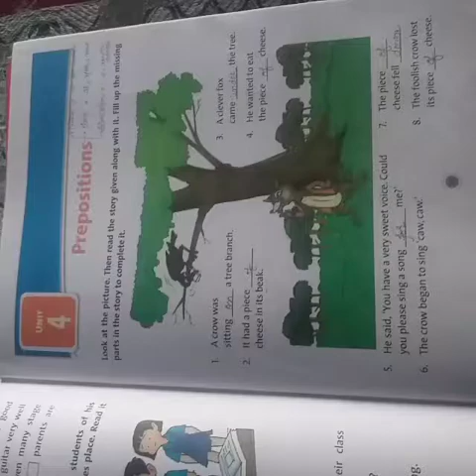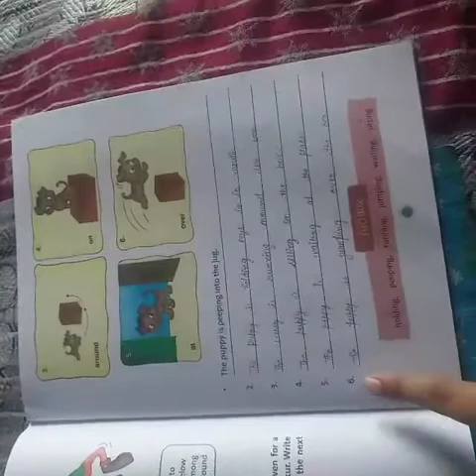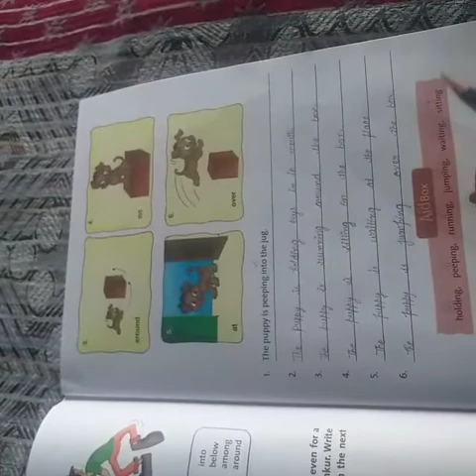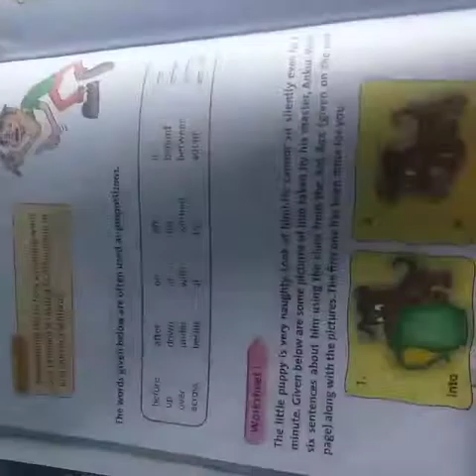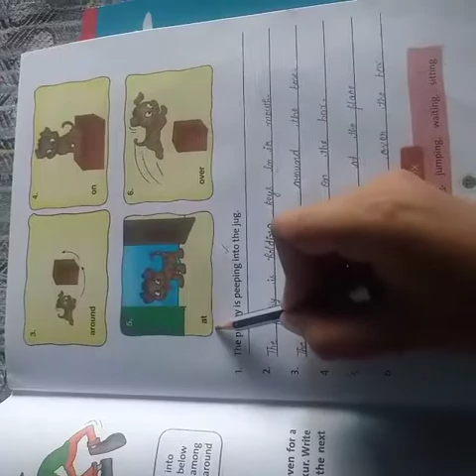Class 4th, Subject:-English Practice Book,Topic:-Preposition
DAV MAS Centenary Public School,Hansi